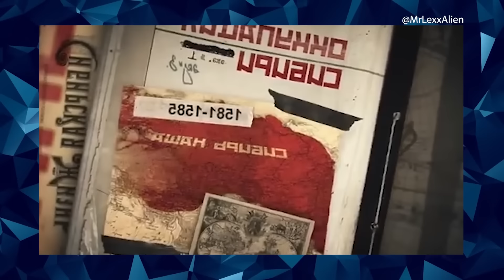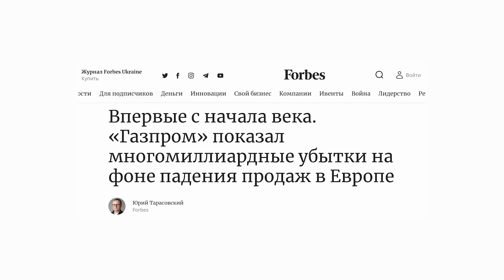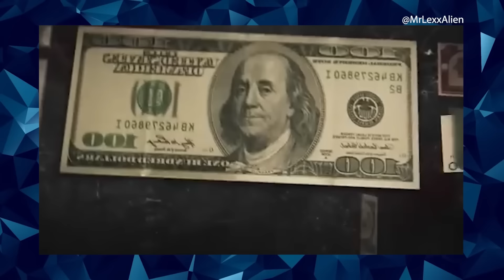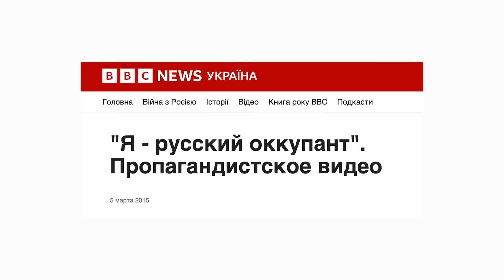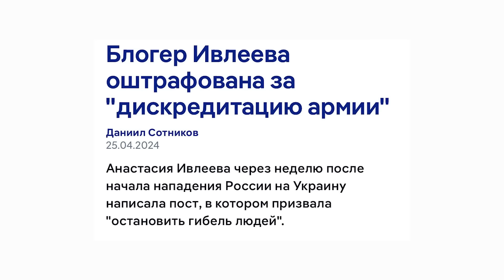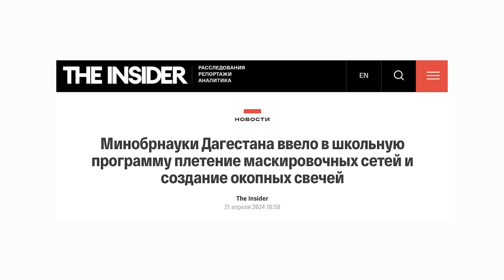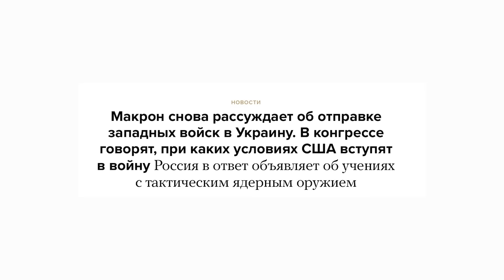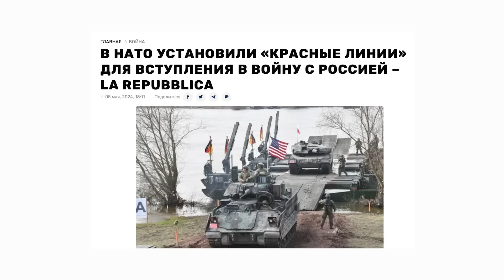ДИЧ на РОСТБ! СОЛОВЙОВ кидається на гостя! / ПЄСКОВ раптом видав ПРАВДУ про війну – РОЗБІР ПОМЬОТА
У новому випуску програми "Розбір помьота" @Razbor_Pometa  ведучий Арсен Цимбалюк @Arsen_Tsymbaliuk  розповів про останні конфлікти у студіях російських пропагандистів. Соловйов влаштував справжній скандал в ефірі через неадекватного гостя, яким виявився запрошений депутат РФ Леонід Калашніков. Сварка зав'язалась через те, що нардеп на шоу пропагандиста випадково ляпнув про те, що Росія напала на Україну. Тим часом правдою про війну дивує і "рот Путіна". Пєсков перед камерами зробив нову заяву про те, що насправді ніякої "спецоперації" давно вже не існує, а триває повноцінна війна. Раніше таких слів від речника Кремля взагалі не чули. Про це та не тільки – дивіться у відео.